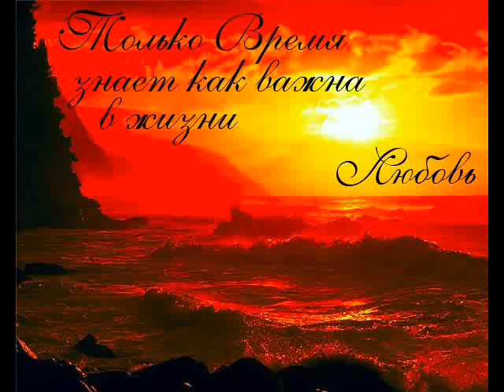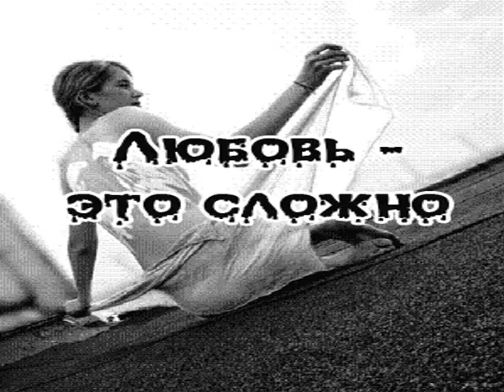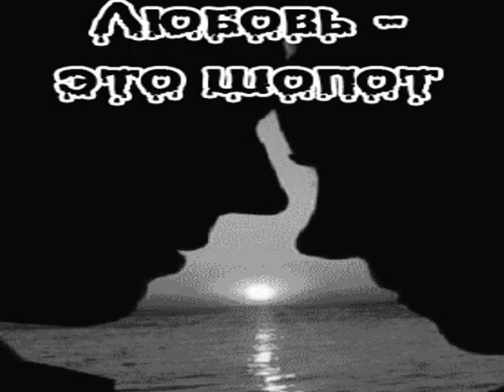Leon Davidoff (GanjiBass)-Dishi (demo version)